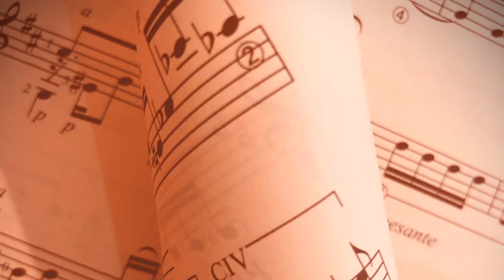Prelude no 2 Gershwin